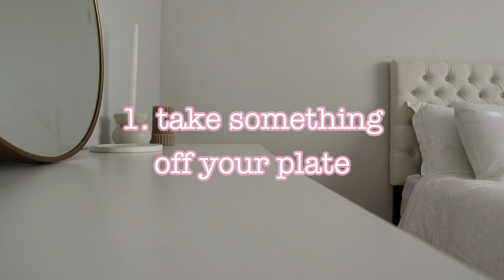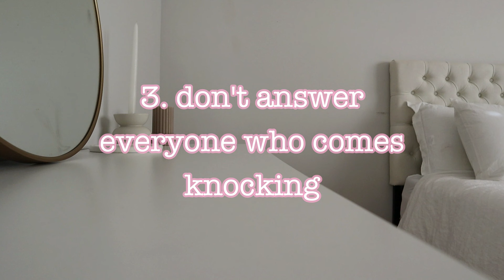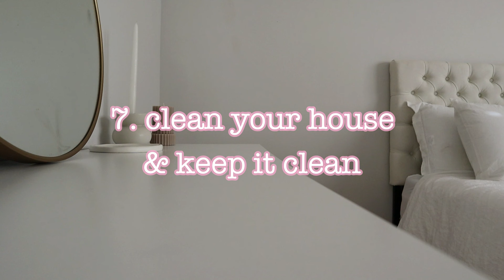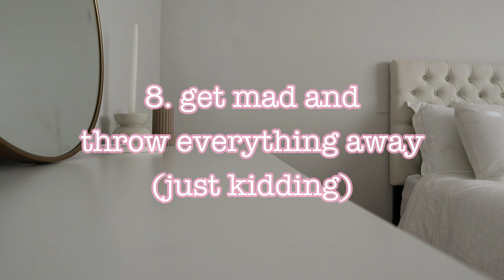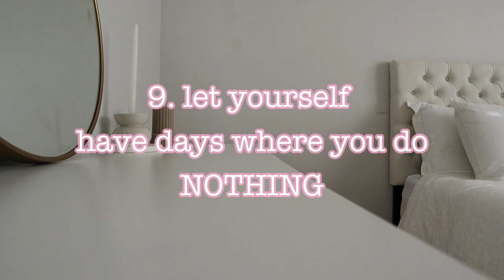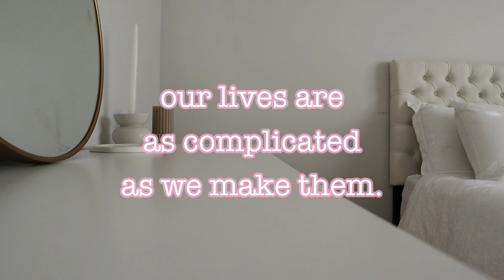SIMPLIFY your life & REDUCE STRESS \\ 10 things that will change your life.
Thank you for being here with me today friends! 🤗 🤎 🤍 ✨

https:/poshmark.ca/closet/ilythiamarie